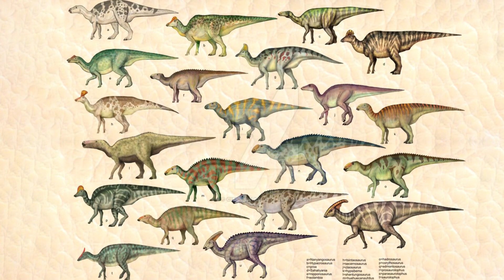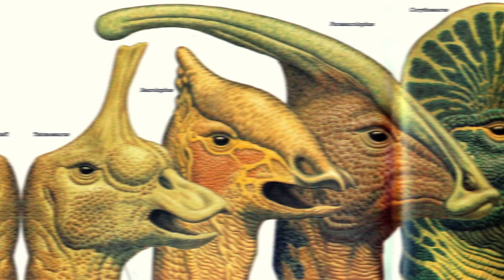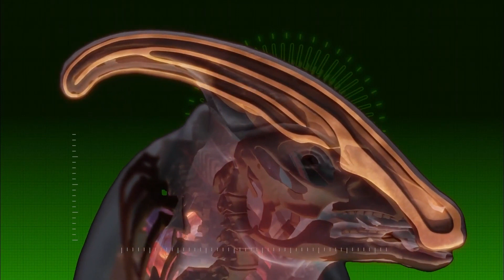Мы Сделали Паразауролофа!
Мы планируем выпускать больше таких видео, так что не пропустите!

Посмотрите наши другие интересные видео!

Таймкоды:
00:00 - Приветствие
00:19 - Открытие
00:41 - Образ жизни
02:25 - Гребень
02:40 - Длина и вес
03:23 - Внешний вид
04:19 - Dinomachine

DINOMACHINE — это российский производитель статичных и аниматронных выставочных фигур динозавров, насекомых, декораций и других малых архитектурных форм для парков развлечений, торгово-развлекательных центров и объектов индустрии развлечений любых видов.

Паразауролоф был впервые описан в 1923 году Уильямом Парком по останкам, обнаруженным в провинции Альберта в Канаде. Как и большинство утконосых динозавров, взрослый паразауролоф весил 4.400 килограмм или даже 5 тонн. Морда у утконосых динозавров с полым гребнем была уже, чем у гадрозавров с плоскими головами или сплошными гребнями. Вероятно, это помогало им более аккуратно выщипывать аппетитные растения или ветки. Паразауролоф — самый замечательный представитель утконосых динозавров с полыми гребнями. Носовые кости его черепа превратились в гигантские протяженные полые трубы, которые, изгибаясь, тянулись сзади за головой. Для чего же нужны были такие образования? Палеонтологи пока еще точно не знают, но полагают, что это были своего рода усилители голоса, похожие на носовые складки на головах гадрозавров без гребней. С таким "инструментом" животное могло издавать звуки как у тромбона, чтобы приваживать самок или вызывать на поединок соперников. Согласно другой точке зрения, подобные трубы создавали циркуляцию воздуха в черепе и охлаждали мозг в жару. Роскошный гребень паразауролофа мог иметь и другую функцию: работать как своеобразный отражатель хлеставших по морде веток, когда ящер пробирался через лесную чащу — обратите внимание на то, что гребень ложиться точно в выемку позвоночника, при этом форма тела становится обтекаемой. Вполне возможно, что все эти гипотезы верны и гребень был многофункциональной структурой. А если он имел сигнальную функцию, то, вероятно, те же обязанности исполнял и хвост животного. Хвост был широким, уплощением с боков, и очень напоминал доску. Похоже, что большие участки шкуры по бокам хвоста были ярко раскрашены. С его помощью паразауролофы тоже, наверное, вызывали на поединок противника, либо подавали знаки.